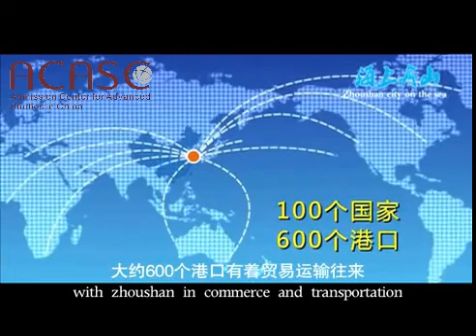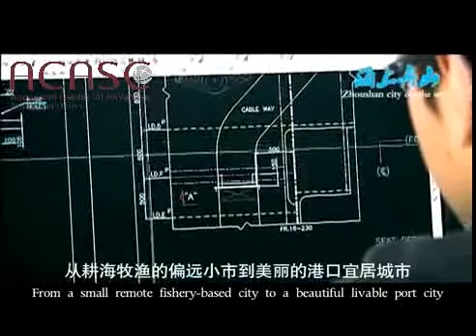Discovering Zhoushan's Hidden Gem: Zhejiang Ocean University（浙江海洋大学） in Zhoushan City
Welcome to Zhejiang Ocean University（浙江海洋大学）

In this video, we'll be exploring Zhoushan City's hidden gem: Zhejiang Ocean University. Located in Zhoushan City, this university is renown for its excellent marine science programs.

If you're looking for a great university to study marine science in China, then you should check out Zhejiang Ocean University. This university has a reputation for producing some of the best marine scientists in the country. In this video, we'll take a look at this university and see what makes it so special. So whether you're looking for a great university to study marine science or just want to explore Zhoushan City, I recommend checking out this video!